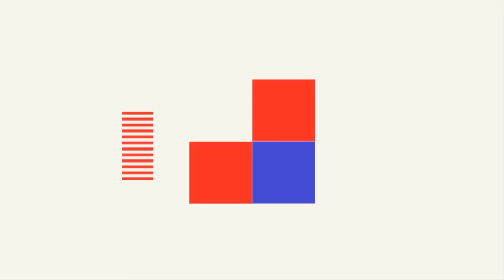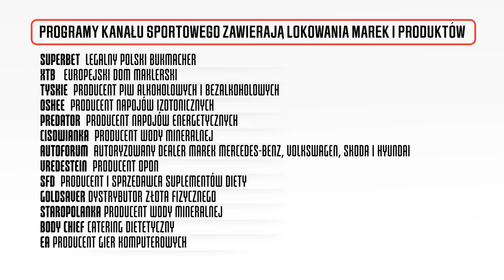NAJMAN I BOREK: FREAK FIGHTY, POLSKI BOKS, POLITYKA, RYWALIZACJA Z BOŃKIEM - PRZESŁUCHANIE #4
Marcin Najman i Mateusz Borek zapraszają na kolejny odcinek programu Przesłuchanie.